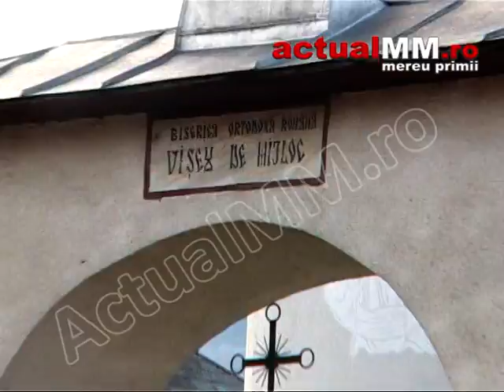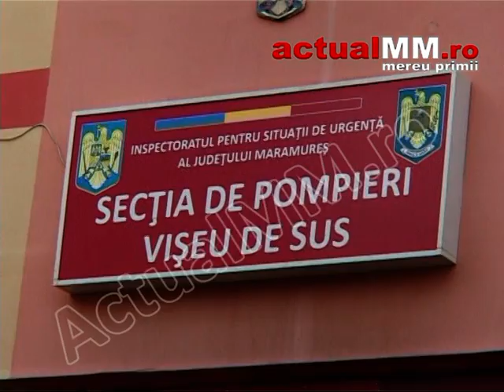angajat isu impuscat